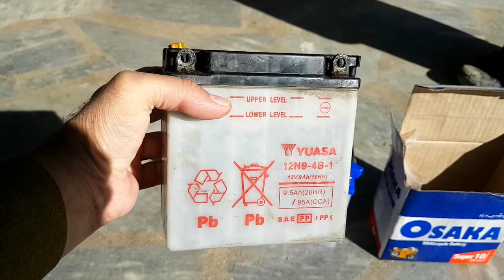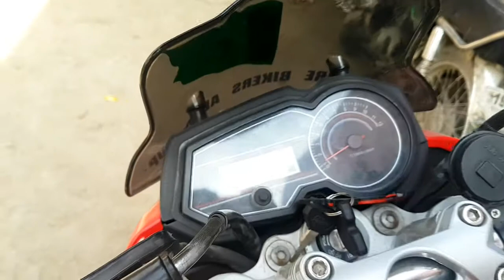Motorcycle Battery complete Installation | GS150-WEGO-DERBI| Adventure Bikers AB Group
We show you Complete Installation Guide for motorcycle batteries. OSAKA battery size is suitable for all 150cc to 200cc motorcycles. Derbi ETX 150cc had YUASA 9.5 amp 12V battery it lasted for more than two years awesome performance. so i find cheap local option OSAKA 9amp 12V good quality battery.
This video we made for new motorcycle battery instructions and technical guide.

below are links for some upgrade i have already done for Derbi ETX 150cc:

Intro:
We are Adventure Tourist. We organize all type of Adventure Tours across Pakistan. Luxury Transport, 4x4, Adventure Bikes. Providing guidance, insight to Tourist locally and internationally. Let us plan your tour and make it one of the best memories in lifetime.